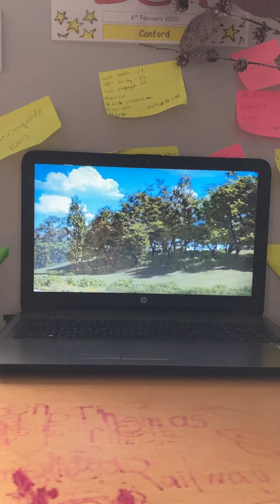Philip to the rescue James crash